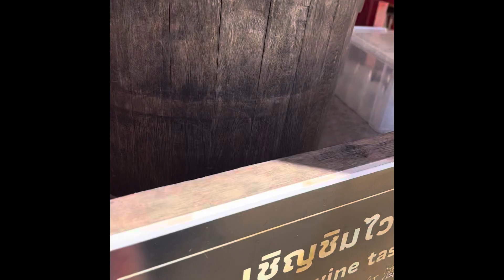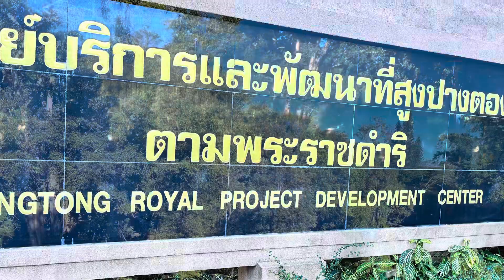Visited to Rai thai 2023